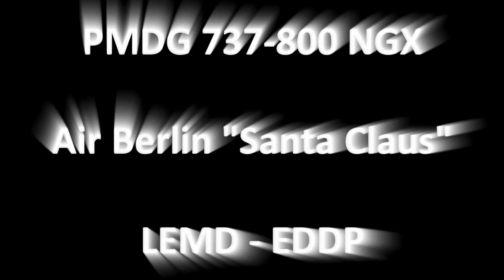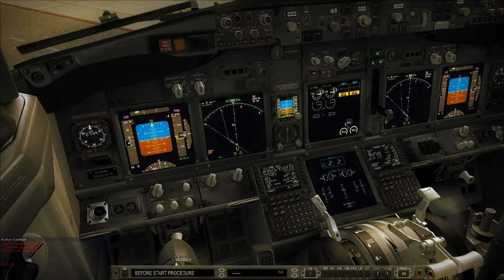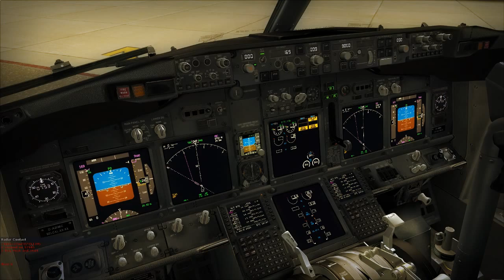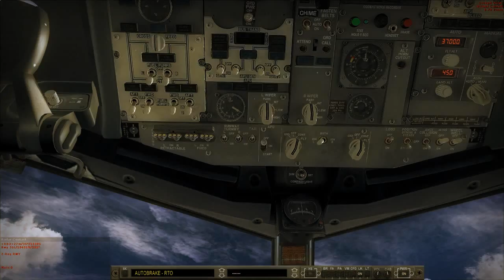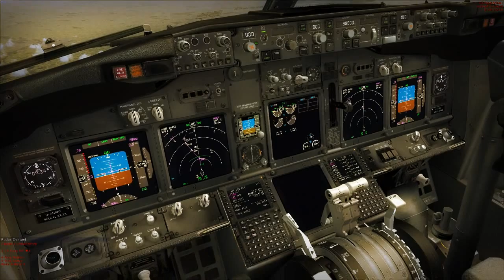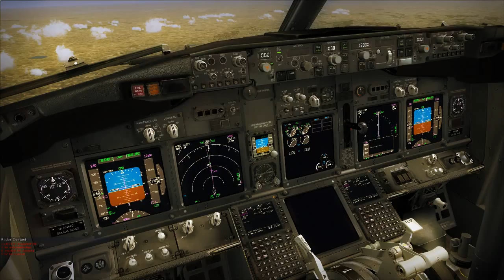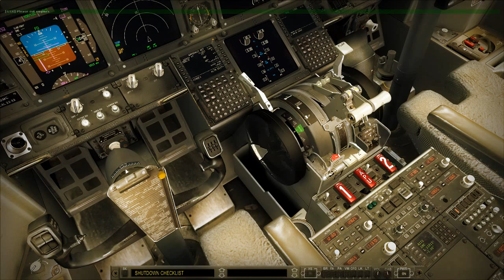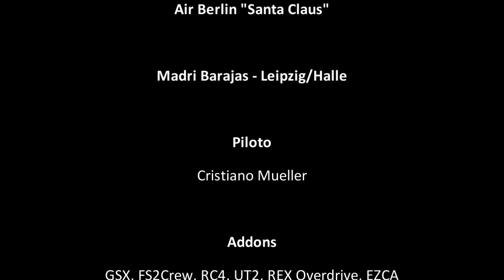[FSX] 737-800 NGX Air Berlin + GSX + FS2Crew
Air Berlin "Santa Claus". Flight between Madri-Barajas and Leipzig/Halle.